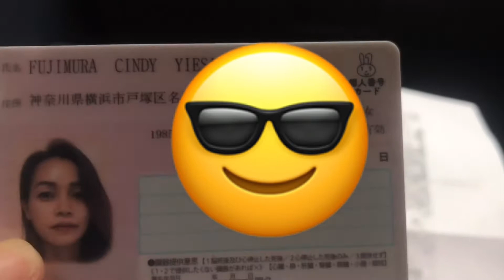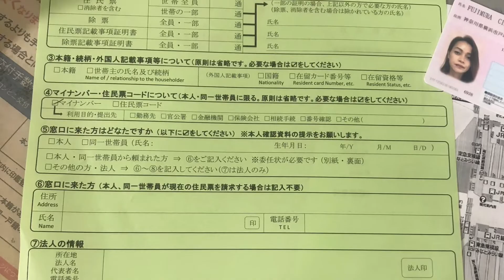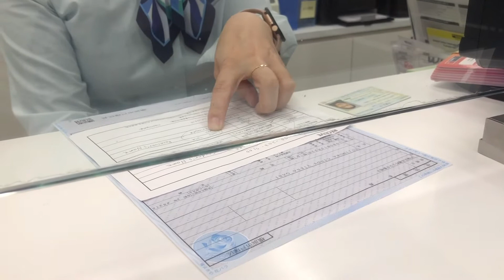MyNUMBER CARD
Getting a Certificate for my EXPIRED MYNUMBER CARD
And its so fast transaction